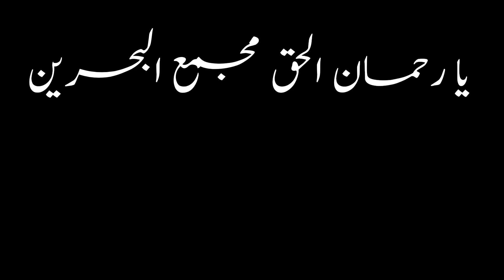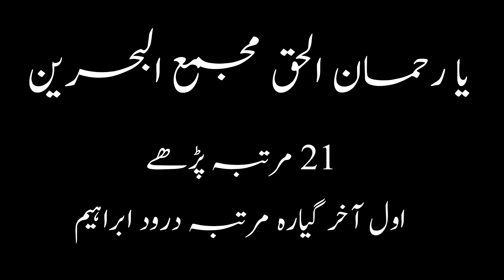Sony Se Pehly 21 Martba Par lo Jo Socho gy wo ho ga|wazifa for any hajat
Description
Sone Se Pehle 21 Bar Parhlo Jo Socho Wo Hoga